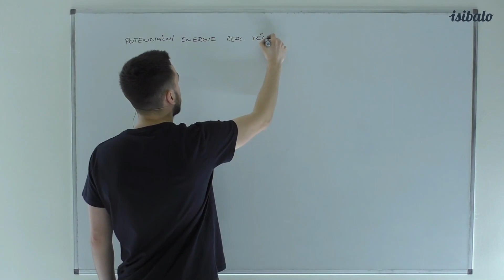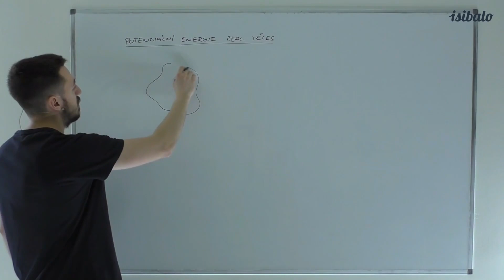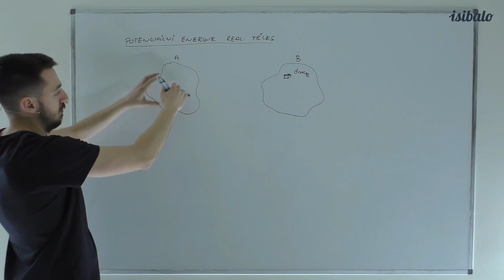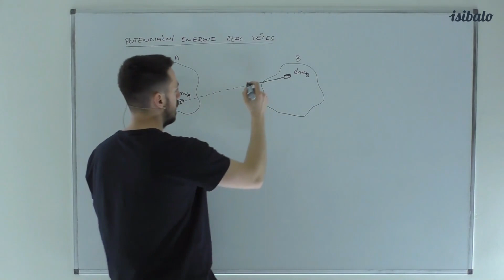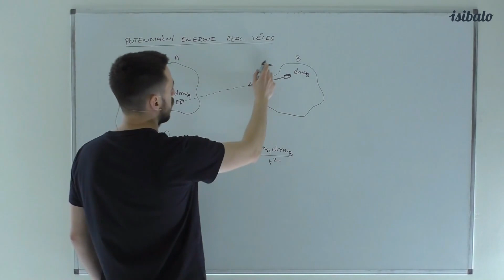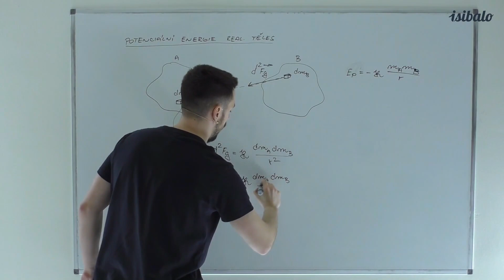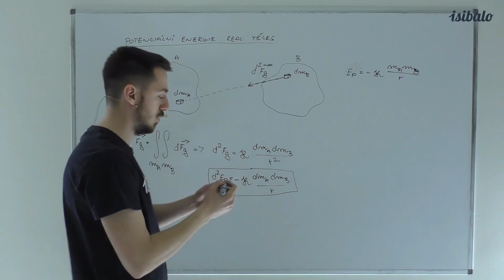29 - Potenciální energie reálných těles (FYZ - Gravitace)